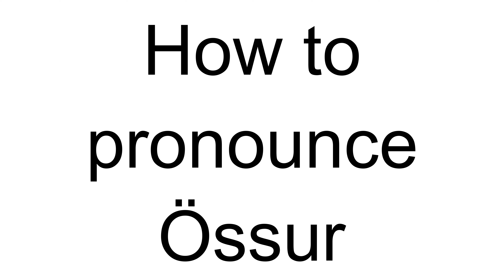How to Pronounce Össur (Icelandic)